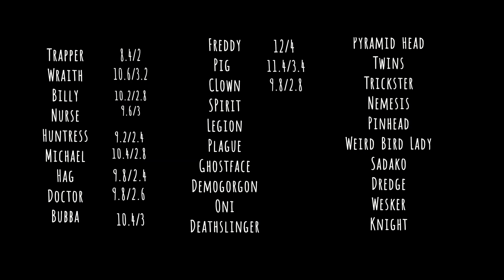DBD Killer Experiment Episode 6 - Pig and Clown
It's a swamp kind of day

Oh and P.S. I edited that intro myself. I'm super happy and proud of how it turned out. :)